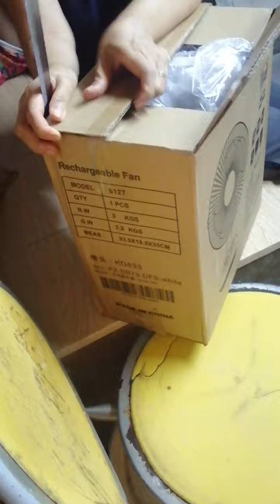dumating na bagong solar electricfan yeh he exited